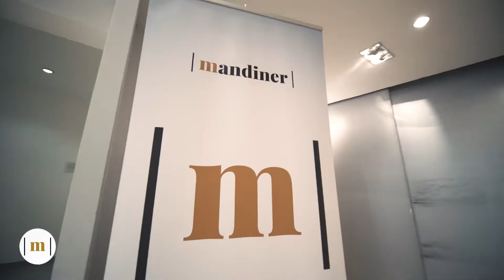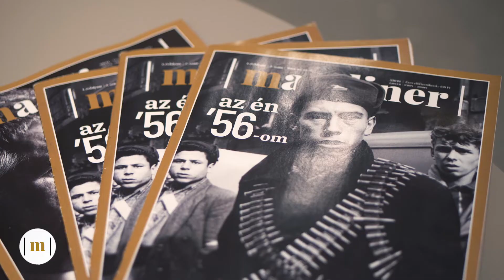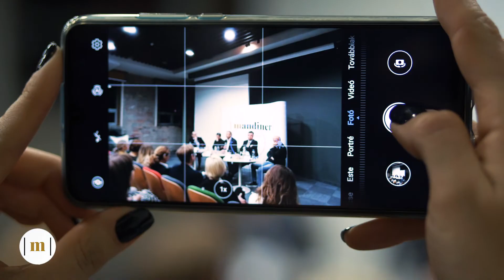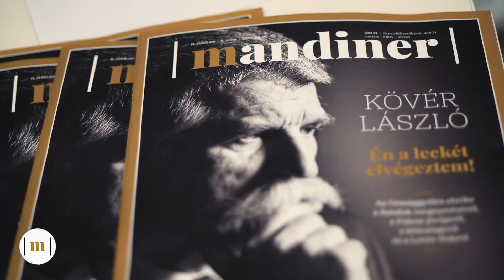"Wass Albert nem volt náci" - a Mandiner kerekasztal-beszélgetésén jártunk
Megrendezésre került a Mandiner második kerekasztal-beszélgetése, amely a Kulturális adok-kapok címet viseli. Szó volt a színháztörvényről, a Nemzeti alaptantervről, arról, hogy vajon lehet-e értéksemleges az oktatás, avagy hősök voltak-e az egri várvédők.